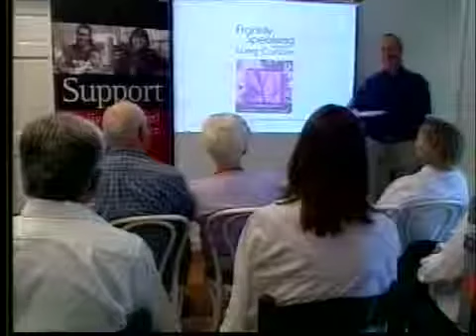Health/Fitness Coach G.